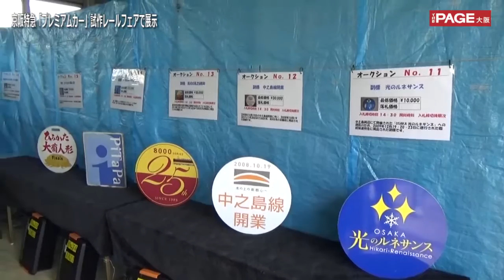京阪の新車両の試作展示 京阪でフェア・列車と綱引きも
京阪電車恒例のファミリーレールフェアが大阪府寝屋川市の寝屋川車両基地で開かれ、家族連れや鉄道ファンらが詰めかけた。子どもたちに人気の電車との綱引き対決などの他、今年は京阪特急「プレミアムカー」の試作モデルが展示され、参加者は電車とふれあうひとときを楽しんでいた。